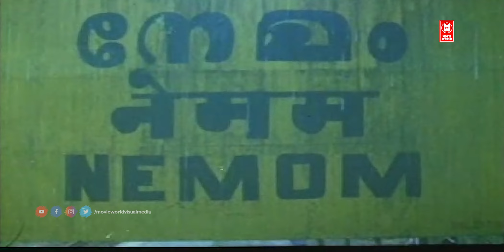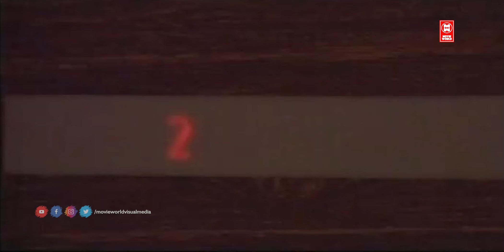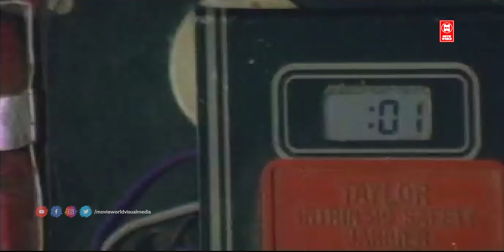Dhruvam South Indian Movies Dubbed Hindi Full Movie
Dhruvam (English: Pole) is a 1993 Malayalam thriller film directed by Joshiy, where story and dialogue are by A. K. Sajan and screenplay by A. K. Sajan and S. N. Swamy. It stars Mammootty in the lead role while Vikram, SureshGopi, Jayaram, Gauthami and Tiger Prabhakar plays other pivotal roles. Its music is composed by S. P. Venkatesh.